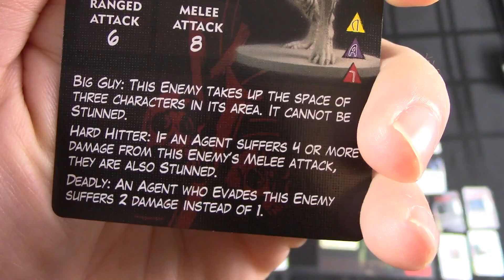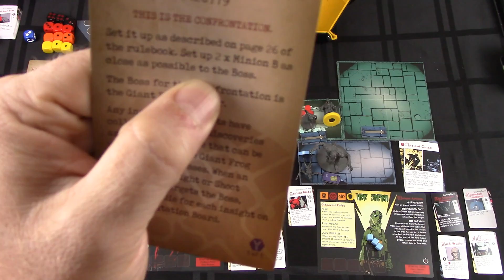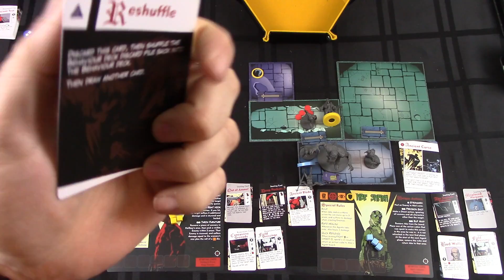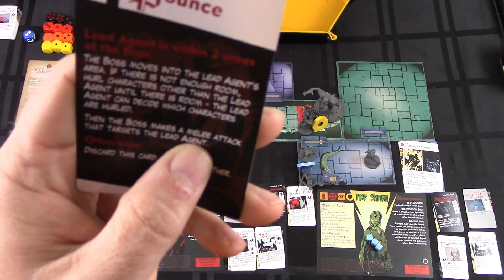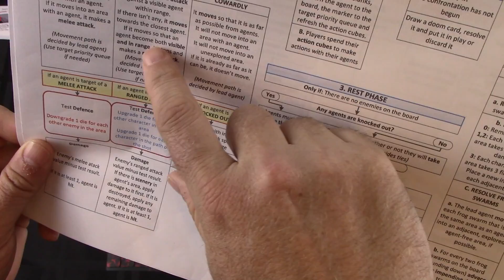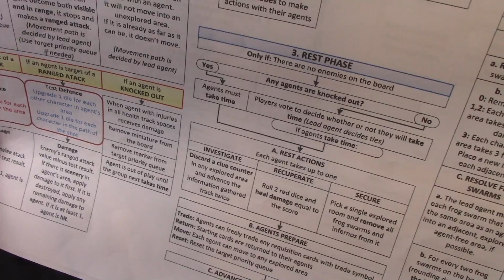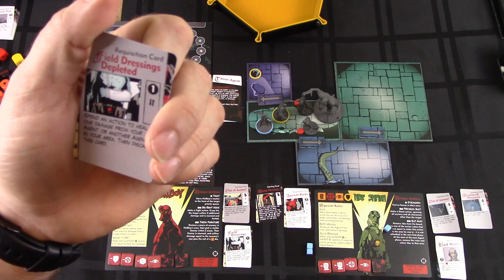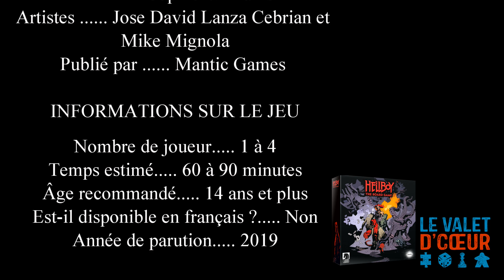Session de jeu solo d'Hellboy: The Board Game - Épisode 2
Voici mon combat final contre la grosse méchante grenouille !